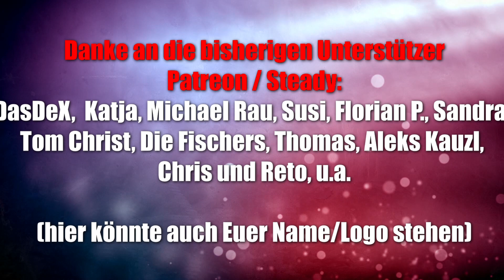Die Minis Bloccato und Diggrie (Gerhards Spiel und Design) - 1 bzw. 2 Personen ab 8 Jahre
▬ Social Media ▬▬▬▬▬▬▬▬▬▬▬▬▬▬▬